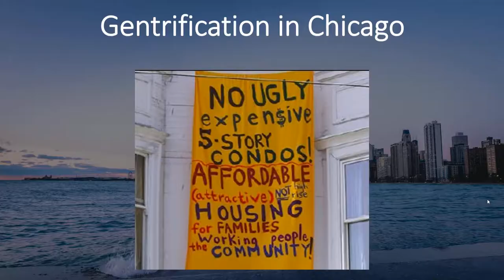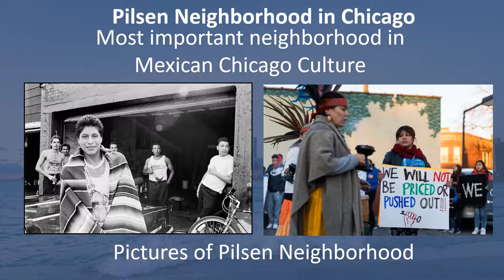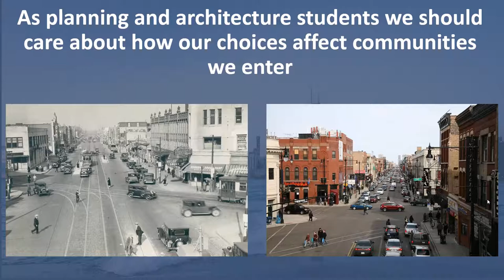'Gentrification In Chicago' by Sairis Perez Gomez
For this presentation, I am introducing the topic of gentrification in Chicago and the issue of gentrification beyond this city. The purpose of my presentation is to define what gentrification is, and how this multifaceted issue is being presented by media and other sources as positive and negative social and societal change. What I want my audience to gain from this, is that gentrification is incredibly complicated. I want them to walk away with a better understanding of how this issue affects people and communities. My presentation is a simple PowerPoint and I am aiming for one slide per minute. I plan on using my presentation to assist my spoken lecture, my goal is to not read off slides in order to connect with my audience. I was happy at the end of my midterm project. My weak points on this journey were actually starting the project. I was not necessarily procrastinating, I was just spending too much time trying to find a “good” topic, instead of simply discussing something I am passionate about. I hope my audience will care as much about my project as I do. People tend to have a strong connection to their community, whatever that community may be. So, I believe someone or something trying to change your community by erasing it is a universal worry. Since gentrification is happening everywhere, it is important to understand how to help these neighborhoods and communities. We should strive to make every community work for the people that live there, without having to force the populations that need new infrastructure and design the most to leave.